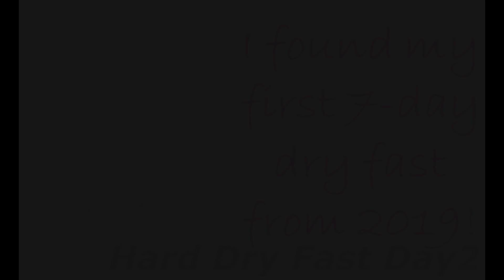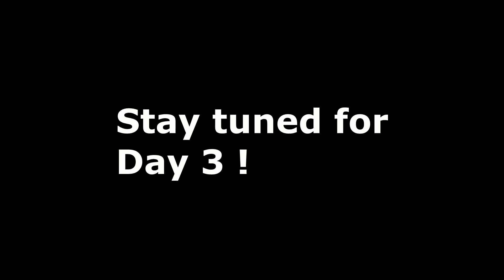Day 2 of a 7 Day Hard Dry Fast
On the second day of both a hard dry fast and a soft dry fast the transition from glucose to lipolysis is underway.  The body is becoming dehydrated and  the concentration of blood borne solids starts stimulating the osmoreceptors in the hypothalamus to start the selection of cutting triglycerides into glycerol and free fatty acids. This maintains plasma glucose and free fatty acids for ketones and ATP and water production in the mitochondria.  Fats create 110 gm of water from 100 grams of fat and produces a water surplus inside the cells to maintain metabolic function.

The Phoenix Protocol - Dry Fasting for Rapid Healing and Radical Life Extension on Amazon: